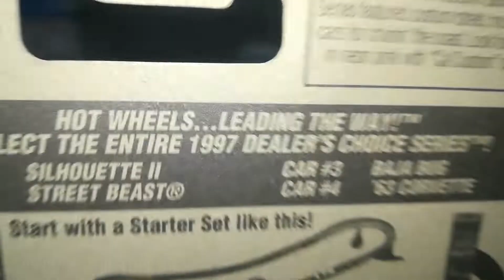Hot wheels street beast variations